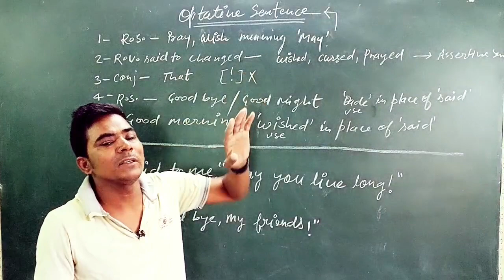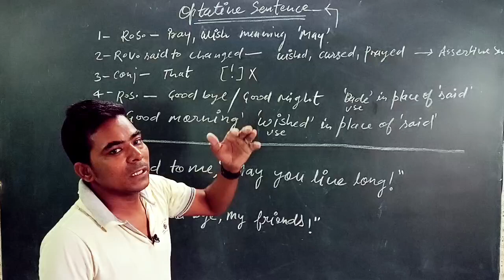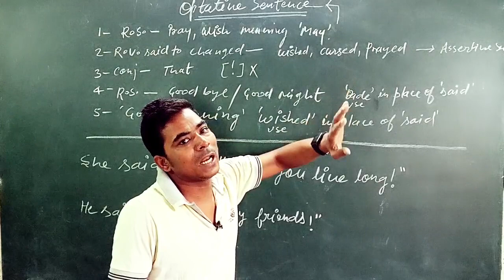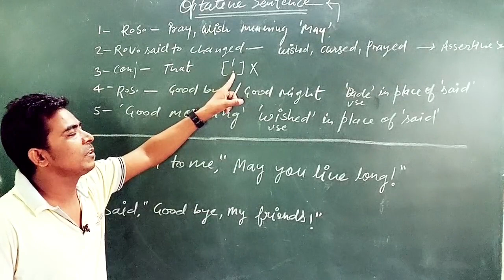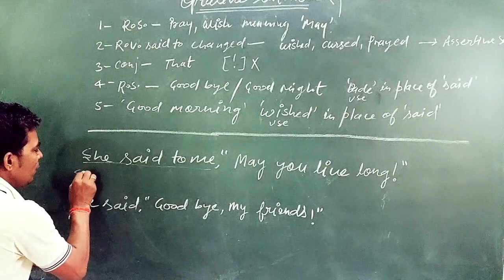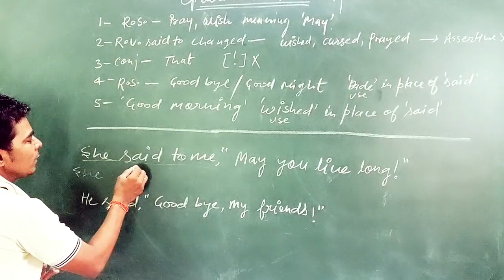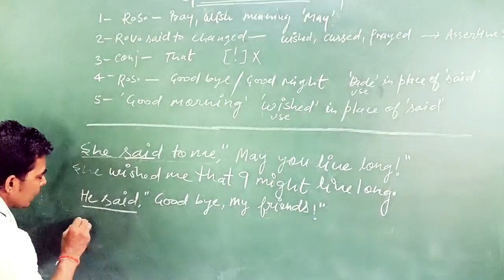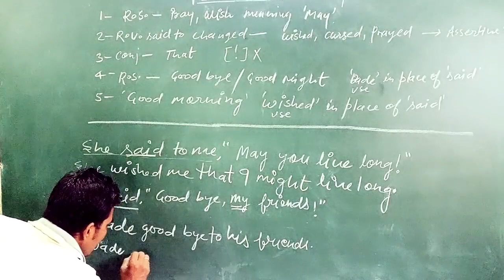NARRATION ( OPTATIVE SENTENCE ) IT'S IMPORTANT TO ALL ASPIRANTS AND ACADEMIC STUDENTS ..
English.